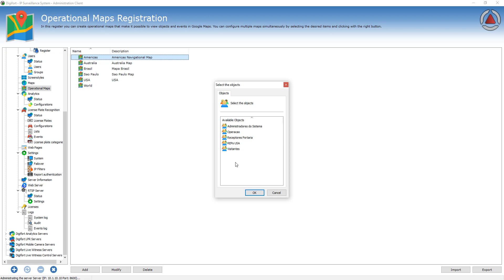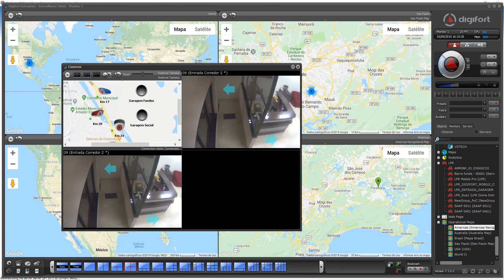Digifort - Operational Maps - Navigational Maps - How to Configure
Learn how to configure a navigational map in Digifort -

Aprenda a configurar um mapa de navegação no Digifort -

Vídeo Legendado em PT-BR